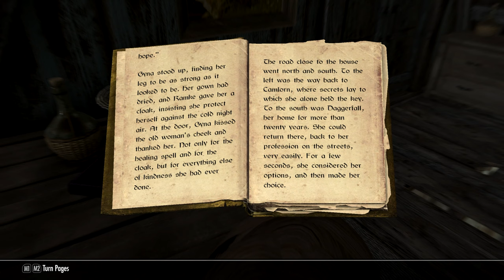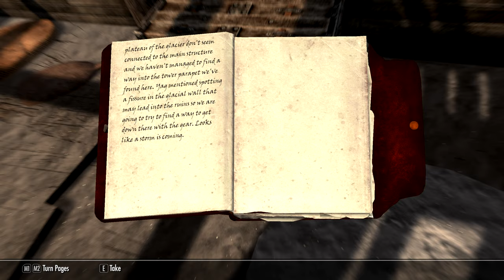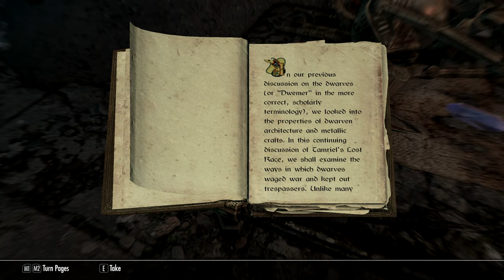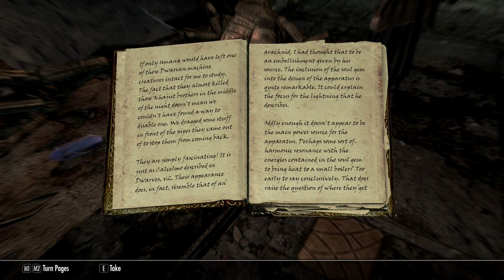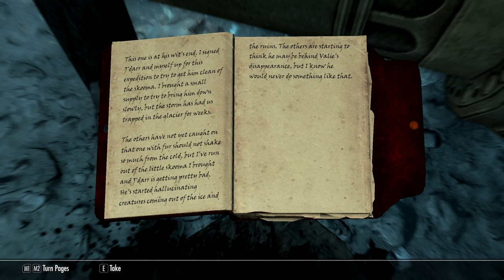The Stormcloaks Attack Whiterun and Returning to Solstheim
I go over how important family is to me, and to that end I read the letter I have since sent off to my brother Hafnar down in Cyrodiil. I read Mystery of Talara part 2, and then we go inform the Jarl of Whiterun about Ulfric's coming attack. Once this is all taken care off, we are off to Dumzbthar again. Then we return to hunt down that last Elder Scroll.